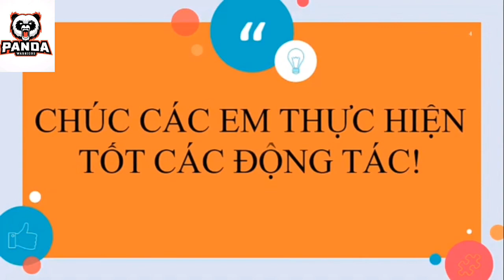Bài thể dục phát triển chung khối 4 động tác Thăng bằng ( lên lớp )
Bài thể dục phát triển chung khối 4 động tác Thăng bằng